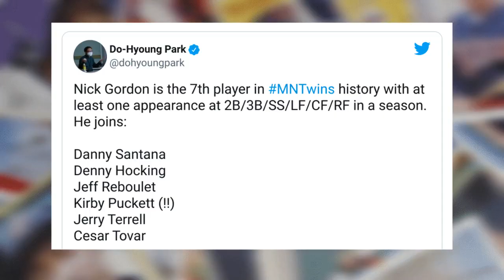Nick Gordon Is A September Star; Ben Rortvedt Homers For Saints | Minnesota Twins Recap 9/23/21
Minnesota Twins utility man Nick Gordon is having a tremendous finish to the season, peaking in September in his first big league season. He had three more hits tonight, including a home run, and drove in four runs as the Twins beat the Blue Jays. Also featured in this video are Luis Arraez, Mitch Garver, Michael Pineda, B.J. Boyd, Jimmy Kerrigan, Ben Rortvedt, Tomas Telis, Mark Contreras, Jose Miranda and Ryan Mason.